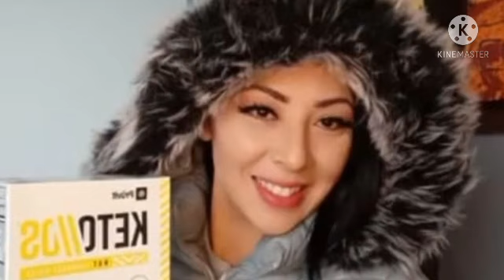QUIÉN ES CYNTIA GONZÁLEZ??? 🤔 I SURVIVOR MÉXICO 2021 🇲🇽 🔥 💀